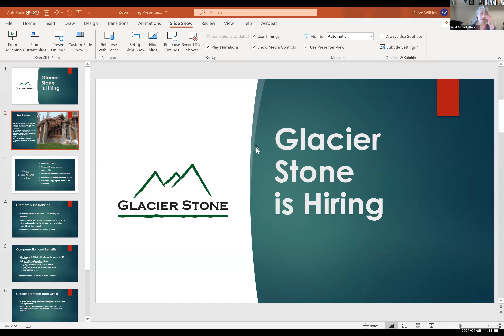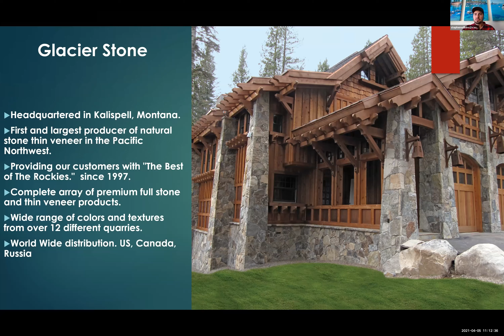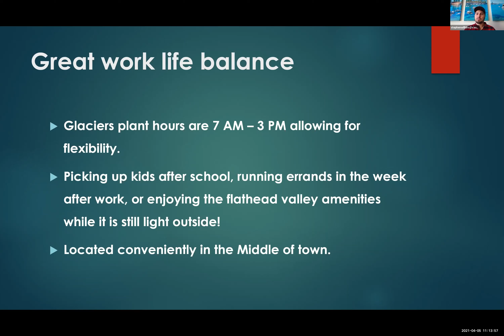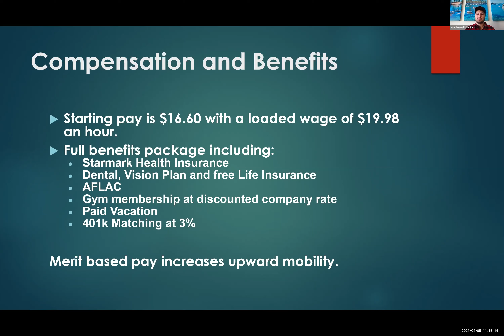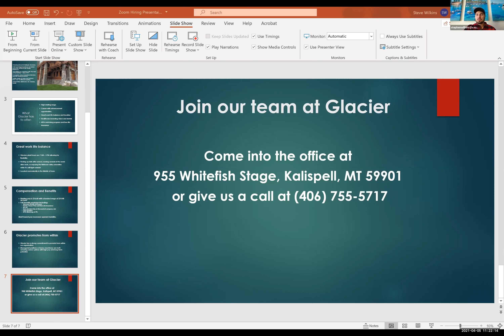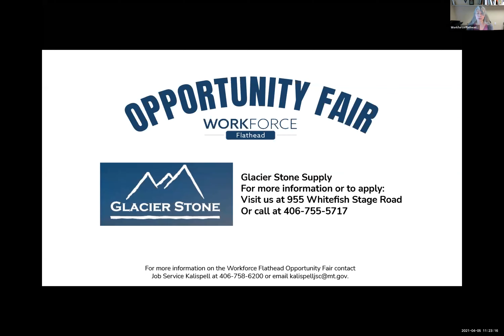Glacier Stone Supply - Workforce Flathead Opportunity Fair 2021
Hear more about Glacier Stone Supply and the current career opportunities during their Workforce Flathead Opportunity Fair presentation.